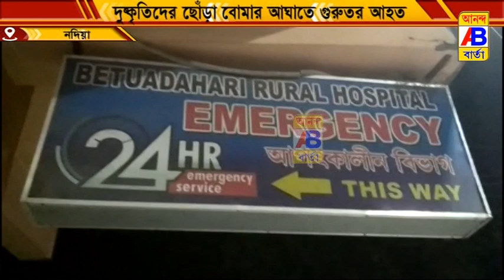আবারো বোমাবাজির ফলে আহত এক ব্যক্তি